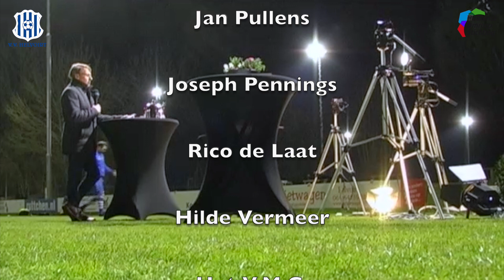VV Helvoirt Digi Kwizz 19 maart 2021